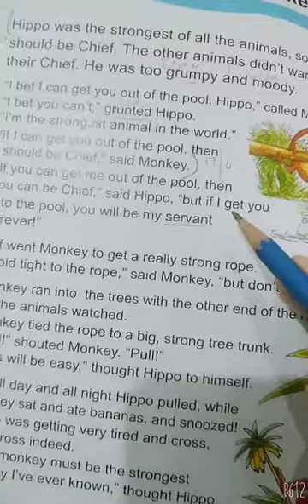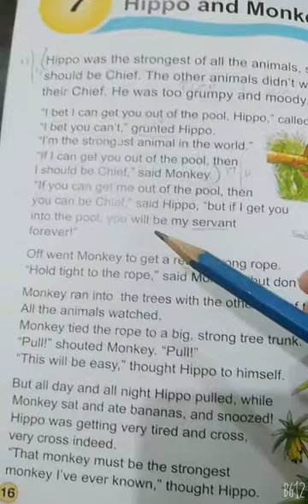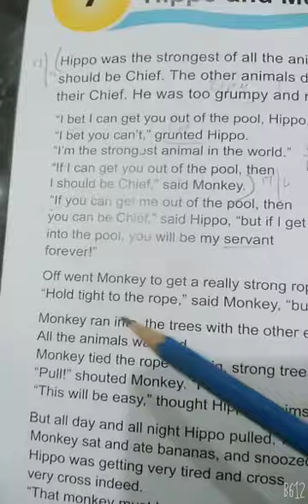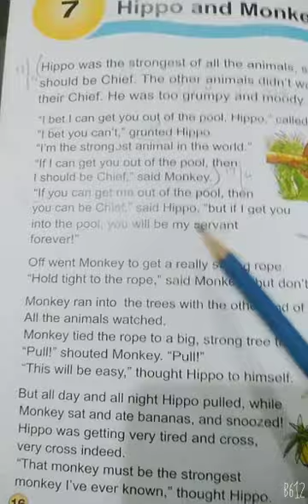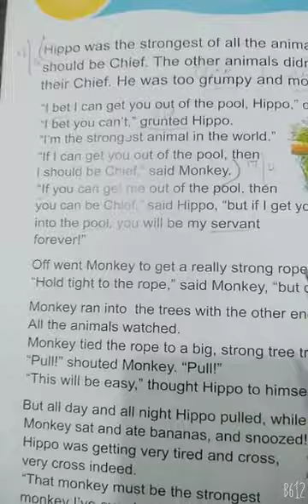Grade 1 (English) 19 April